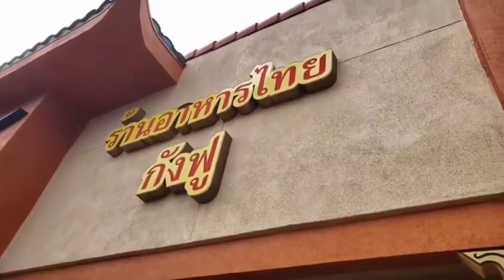ร้านอาหารไทยกังฟู ร้านตกแต่งสวยอาหารอร่อยค่ะ😋ร้านอาหารไทยในลาสเวกัส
ร้านอาหารไทยกังฟู ร้านตกแต่งอาหารอร่อยค่ะ😋